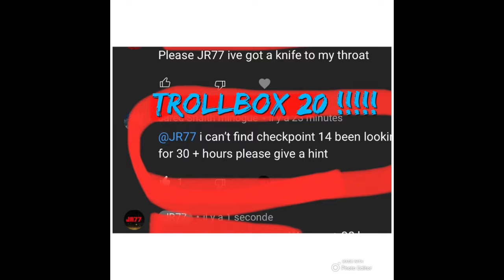[JR77] TROLLBOX #24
CREATEUR DE TROLLBOX AND MANY MORE :
✔ TROLLBOX
✔ TROLLRACE
✔ MEGA RAMP
✔ PARKOUR
✔ FACE TO FACE
✔ PARKOUR TROLL 1
✔ SNIPER VS RUNNERS / BMX
✔ FUN RACE